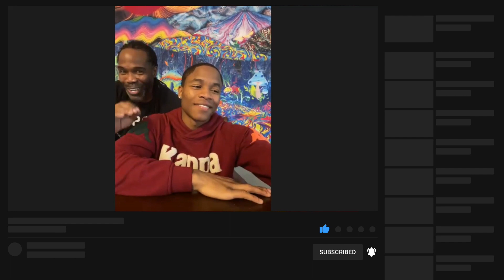Why Shakur Stevenson Is So Talented | Floyd Schofield Gym Story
You can follow Floyd Schofield on IG  @Kid Austin

Visit ITRBoxing.com

Facebook.com/ITRBoxing